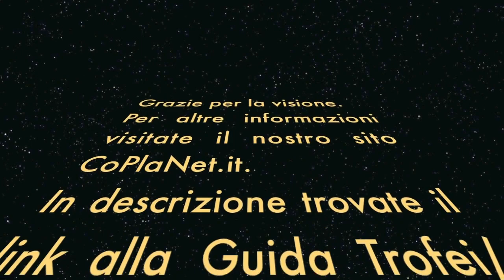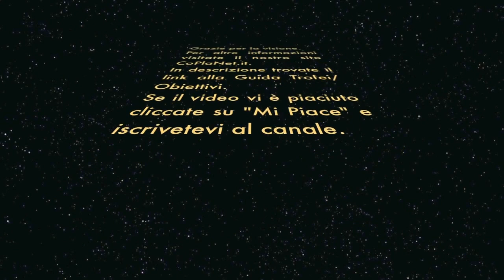Tomb Raider Shopaholic Trophy/Achievement Guide - Getting the Generale before 3rd Prestige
Hi guys, here I show you how I got the Trophy/Achievement "Shopaholic".

I suggest you buying everything once you get 215.500 salvage, without exiting the game. Just do the same thing I dit. It worked for me, and it's gonna work for you :)

I first bought every kind of equipments and upgrades for all the weapons, both Survivor and Solarii. Then I bought all characters but two, in my case "Lara" and the "General".
In the video you can see how I got the General, but here some tips:
1) You need to have at least one character in the Survivor faction. I had Lara
2) You need to be on Level 60 and you need to have 215.500 salvage
3) You now have to go over Lara, press Triangle to switch faction, go over the General and press Triangle again to go back to Lara.
4) Press Triangle and X at the same time in order to buy the Genera (it's a glitch that allows you to buy him)
5) At last, buy Lara and you'll have your trophy

Descrizione in ITALIANO:
1) comprate tutti i potenziamenti delle armi e tutti i personaggi tranne Lara Croft della fazione dei Superstiti (o un'altro personaggio che volete basta che non ne compriate uno)
2) Dovrete essere al livello 60 e possedere 215.500 materiali
3) Posizionatevi sopra il Generale nella fazione dei Solari e premete Triangolo per passare all'altra fazione
4) Adesso sarete nella fazione dei superstiti, andate sopra Lara e premente insieme Triangolo e X (è un glitch del gioco che vi permette di comprare il Generale)
5) Adesso non vi resta che andare nella fazione dei Superstiti e comprare Lara ed il trofeo si sbloccherà.

Qui di seguito potete trovare il link alle nostre guide.